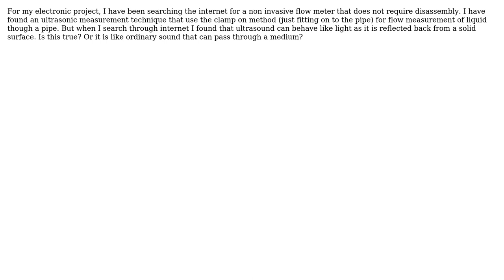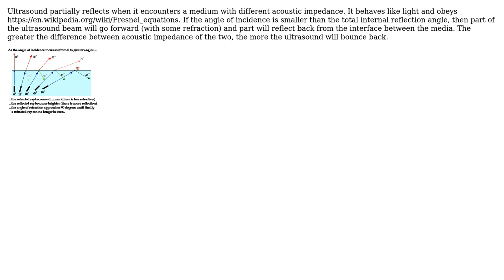Engineering: Can ultrasonic sound pass through solid medium?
With thanks & praise to God, and with thanks to the many people who have made this project possible! | Content (except music & images) licensed under CC BY-SA | Music | Images & others | With thanks to user Taha user Nick Alexeev user Karlo user Fred and the Stack Exchange Network Trademarks are property of their respective owners. You are responsible for your own actions.